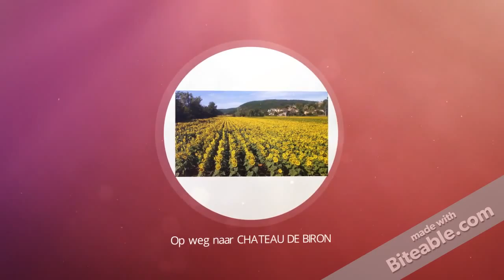Kastelen in de omgeving van Peyrelevade